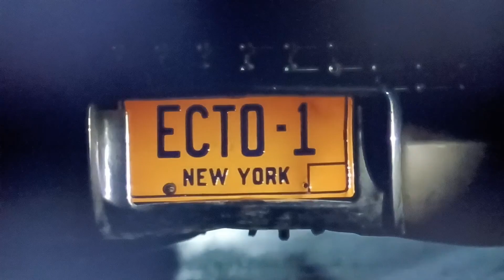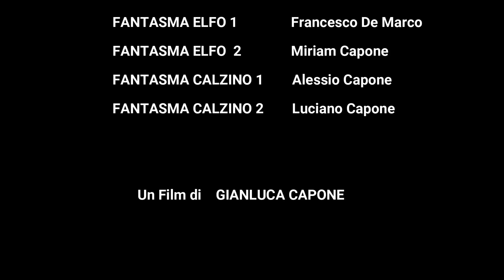UN NATALE DA PAURA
24 dicembre 2023, i Montella Ghostbusters Kids devono affrontare una nuova minaccia.Riusciranno I nostri eroi a salvare il Natale?